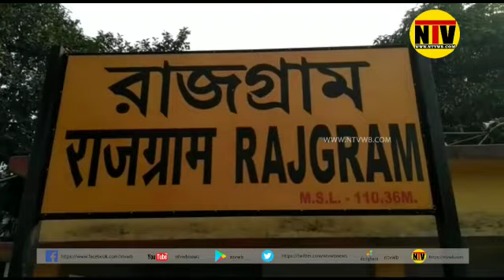ট্রেন দুমাস চালানোর পর তা বন্ধ করে দেওয়ার প্রতিবাদে ডেপুটেশন